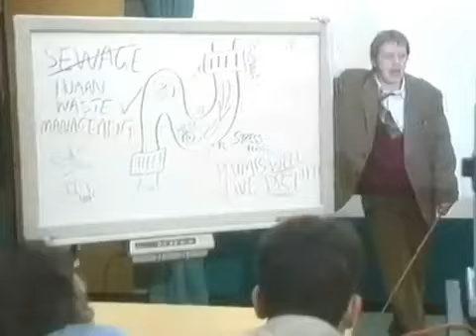Phil Kay Feels - Wet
last episode of the comedy tv series 1997